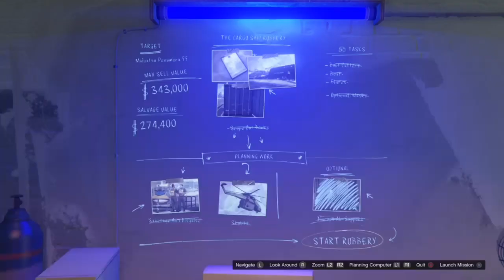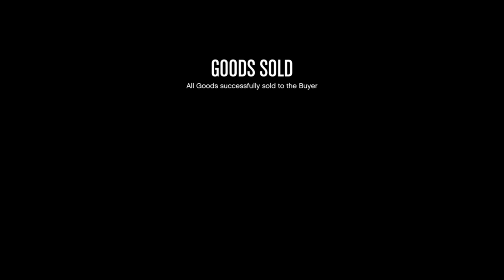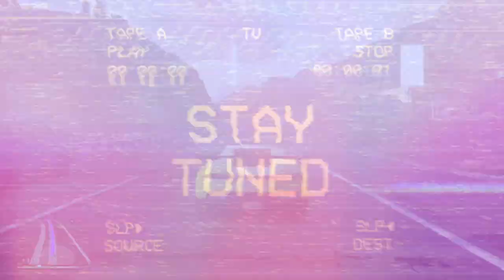Back Linked up!! GTA Online | Sparkle City - Episode 5